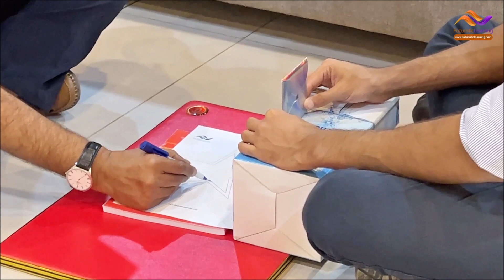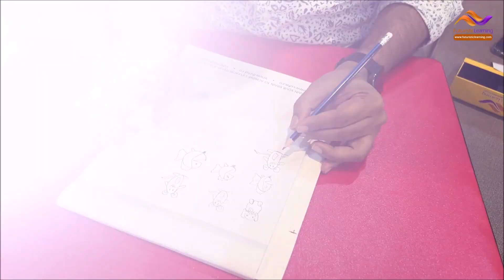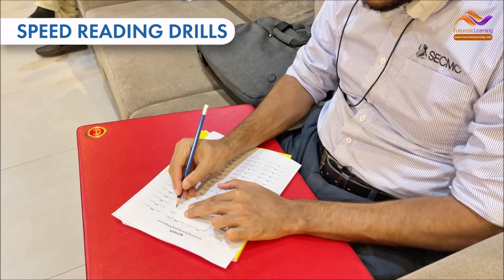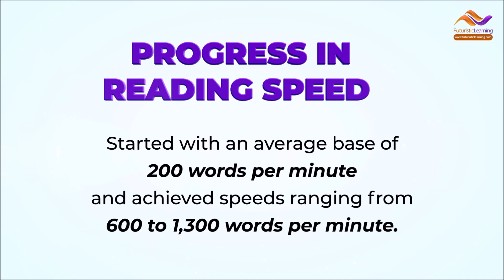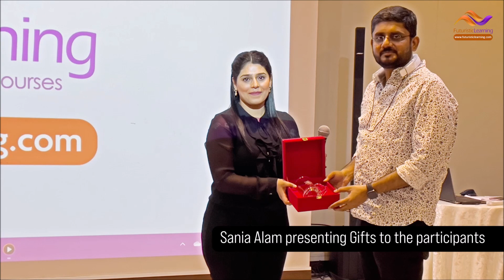Speed-Reading Course at SECMC – Batch 1: A Reading Revolution in 4 Days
Join us for an exciting journey as @SaniaAlamIHMD Super-Learning Master Trainer, leads a transformative 4-Day Corporate Speed Reading Course at the prestigious Sindh Engro Coal Mining Company (SECMC) @SECMCThar in Tharparkar. Witness the power of accelerated reading as participants unlock their full reading potential and gain a competitive edge in their professional lives. Don't miss this exclusive insight into how SECMC invests in the growth and development of its team members.

Sania Alam has been declared "Brain of the Year 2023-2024" by the UK's Brain Trust, honoring her outstanding contributions to global mental literacy and the advancement of education through Super-Learning. She also stands as a beacon of excellence in the United States, having garnered prestigious accolades such as the Presidential Volunteer Service Award, Presidential Fitness Award, and Presidential Active Lifestyle Award.

Beyond her individual achievements, Sania Alam coaches an ensemble of Award-Winning Mind Sports Athletes, including World Memory Champions, World Speed Reading Champions, and even World Mind Mapping Champions. Their feats extend to holding multiple Guinness World Records, earning the title of "Pride of Pakistan" by ISPR, and receiving the esteemed Sitara-e-Pakistan Award in 2022.
Sania is also an Associate Professor of Buzan Global Academy, a renowned Global Keynote Speaker, and a Corporate Trainer. Her transformative impact on leaders from global organizations is recognized worldwide, with her work being featured on the covers of 13 magazines.